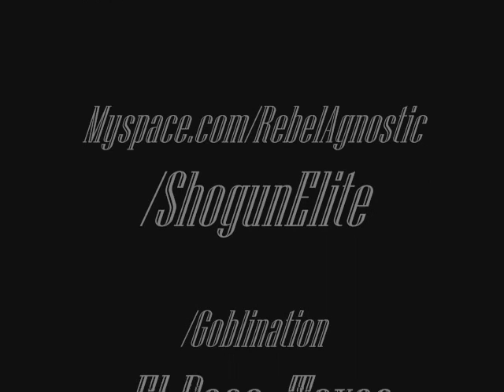Rebel Agnostic - Awakening The Ages